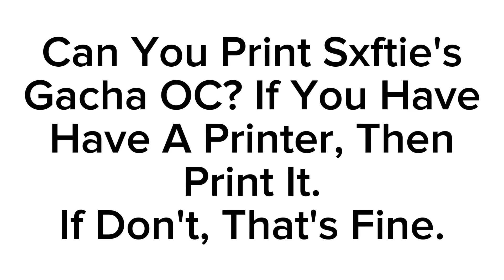A Message To Everyone (For @ellie.ೃ)